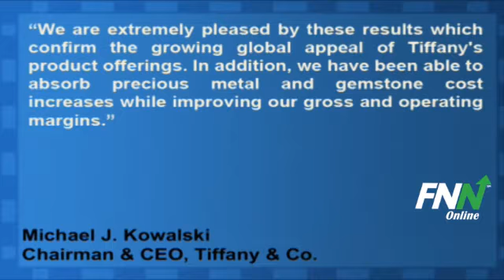Tiffany & Co. Tops Estimates For Q2, Rose 30% YoY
Tiffany & Co (NYSE:TIF) reported Q2 EPS of $0.86, better than analyst estimates of $0.70. Revenues for the quarter rose 30% to $872.7 million, better than consensus estimates of $785.35 million.

The company's outlook for 2011 is a high-teens percentage in worldwide net sales and sales assumptions by region (in U.S. dollars) include a high-teens percentage increase in America.

Michael J. Kowalski, chairman and chief executive officer, said, "We are extremely pleased by these results which confirm the growing global appeal of Tiffany's product offerings. In addition, we have been able to absorb precious metal and gemstone cost increases while improving our gross and operating margins."

Tiffany & Co (NYSE:TIF) has a potential upside of 32.2% based on a current price of $63.11 and an average consensus analyst price target of $83.41.